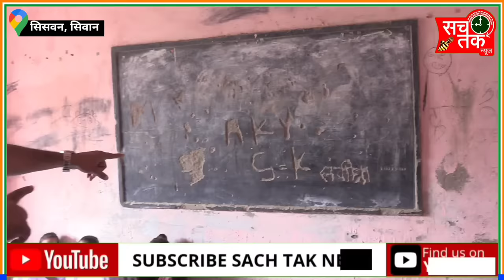हे भगवन!! बिहार के बच्चे IAS, IPS, Engineer, Doctor कैसे बनेंगे जब सरकारी स्कूल होगा ऐसा!!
हे_भगवन!! बिहार के बच्चे IAS, IPS, Engineer, Doctor कैसे बनेंगे जब सरकारी_स्कूल होगा ऐसा!! सिर्फ एक सोनू के सपनों को पूरा करने की बात करके हम बिहार के करोड़ों_सोनू को क्यों भूल जा रहे हैं।। बिहार का जर्जर_सरकारी_स्कूल तथा जर्जर_स्वास्थ्य_व्यवस्था के ऊपर कोई क्यों नहीं बात कर रहा??